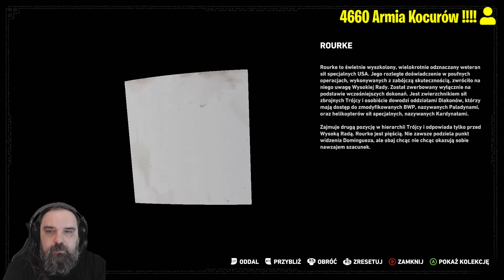Shadow of the Tomb Raider Graj z Kocurem #31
Shadow of the Tomb Raider to wspaniała kontynuacja przygód Lary Croft , tym razem w Ameryce Południowej. Zapraszam do wspólnego rozwiązywania zagadek , przeszukiwania podziemnych labiryntow i starozytnych piramid.

W każdy Weekend rozdajemy Kody do Gier !!! Ale nie dla każdego. !POWODZENIA 🎁  🎆
Codziennie o 11, 12 I 18 jesteśmy LIVE!!! Fortnite, Overwatch, COD, Star Wars  Battlefront

►Po zasponsorowaniu, będziesz mieć dostęp do moich niestandardowych emotek, bedziesz zaproszany do grania ze mną na strumykach i odblokujesz plakietkę sponsora obok swojego imienia!

Codez - 3925.00 zł⭐ 🌟 💛💜
Tomtg99Kn - 980.00 zł 🌟 💛
Karo_lina - 671,00 zł  ⭐  💛
Ragilus - 550.00 zł 💛
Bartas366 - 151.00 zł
Neffi - 130.00 zł
PrzemekWidawski - 120.00 zł
Ziko.exe - 97.00 zł
Voxner - 82,00 zł
ZuzannaChackiewicz - 60.00 zł
Maksim - 57,00 zł
Rybka - 50.00 zł
Uncle BOB - 50,00 zł
MErU  - 47.00 zł
RemekTroll - 46.00 zł
SaiTail - 44.00 zł
Lisek- 32.00 zł
xPulse - 26.00 zł
KudhPL- 26.00 zł
PoProstuKuba- 25.00 zł
JakZak - 25.00 zł
Dałmian - 24,00 zł
DaqeueN- 23.00 zł
BoostyPL - 22,00 zł
ST4LK3R  - 21,00 zł
Dh GuN - 20,00 zł
Andrzej idzie po bulki - 21,00 zł
PuchałkaMieciuu - 20,00 zł
kociamber999 - 20,00 zł
kACZMAR I IROX - 20,00 zł
kuba twój widz - 20.00 zł
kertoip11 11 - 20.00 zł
Matreusinio123 - 17,00 zł
BlackSparrow - 15.00 zł
iNebu - 15.00 zł
PETm-iThinX -  16,00 zł
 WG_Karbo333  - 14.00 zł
WG Sport Vines - 13.00 zł
Kwiatek - 12.00 zł
Redziksy -11.00 zł
iXadrox - 12.00 zł
SoBeK - 10,00 zł
Nonex - 10,00 zł
widiz - 10,00 zł
Kordian - 10,00 zł
Adil - 10,00 zł
WG Juzo - 10,00 zł

Codziennie o 11, 12 I 18 jestesmy LIVE!!! Gramy dla was postaciami na życzenie , udzielamy porad i omawiamy taktyki.
Po meczu otwieram lobby na publiczne i według zasady : Kto pierwszy ten lepszy. Kazdy gracz moze przylaczyc sie do grupy. Rezerwuje sobie prawo dobrania moderatora/moderatorow. 😁
Zaglądaj na kanał by wygrać pełne wersje gier lub by zostac Moderatorem😄Wpadnij rowniez jesli masz ochote pogadać o Overwatch, Star Wars, Fortnite lub o nagrywaniu na Youtube i problemach sprzetowych. Jesli potrafie , pomoge 😃 Prosze o kulture 😄

 Sugerowane pomyslyi i pozycje w jaki sposob mozna otrzymac  Moderatora na kanale Kocura:
1. Bądź aktywny na czacie , i jesli możesz na Fanpage naszego kanału. Adres tutaj 😻 Pamietaj , im czesciej cie widze , tym wieksze masz szanse na moda.
3.Badz pozytywny , kulturalny , i wesoly 😁 Mod to odpowiedzialnosc , pokaz mi ze to wlasnie ciebie szukam .
4. Przyprowadz swoj oddzial jesli mozesz , jesli przyjdziesz z 3 osobami, z przyjemnoscia zagram z calym oddzialem. Kultura osobista wymagana  😸
5. Decyzje podejme sam , wtedy kiedy uznam, ze jest to odpowiedni czas, nie pytaj co godzine, dowiesz sie pierwszy  😈

Processor Intel Core i7 8700K "Coffee Lake" 6-Core with HT
 CPU Cooler Arctic Freezer 11 LP
 Memory 16GB Corsair Vengeance 2666MHz DDR4
Graphics Card 11GB EVGA GeForce GTX 1080 Ti FTW3
Power Supply Corsair CX550M- 80PLUS System Drive
500GB Samsung 860 EVO SSD

Kocur.